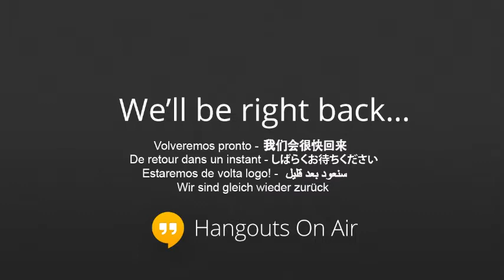Isolated in cyberspace?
Do you have a blog, yet you're not certain if you are "doing it right"?

Have you wondered how to get more people to read your pieces?

How frequently do you post new blogs? Is this amount enough -- or even too much?

Would you like to increase engagement on your blog?

Many artists, gallerists and art professionals have blogs. Yet, very few people know what - if any, effect their blog is having.

In this webinar with social media expert Keren Lerner, you learn about:
-The benefits of having a blog,
-Best practices for presentation,
-How to increase visits,
-What you can do to drive traffic to blog posts and
-Develop a blog strategy.

Be Smart About Art Founder Susan Mumford asks Keren to address these key areas that all art professionals with a blog need to know.